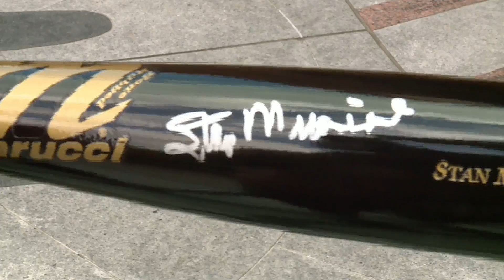Family of Cardinal legend speak on Pujols' record-breaking season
As the Cardinals play against the Atlanta Braves this weekend, Albert Pujols continues his quest for 700 home runs.